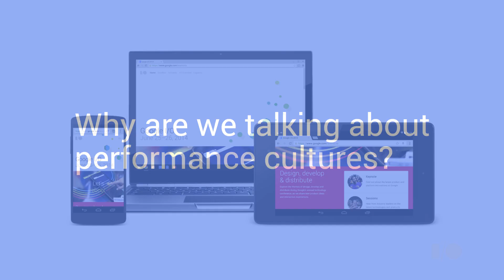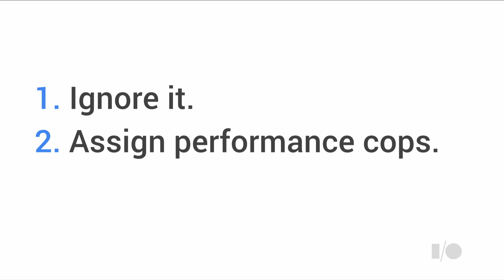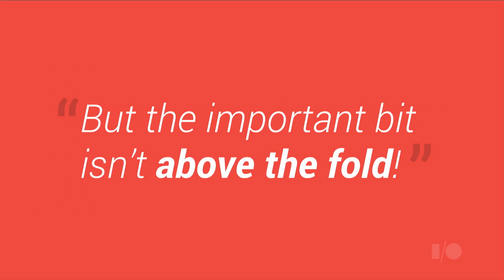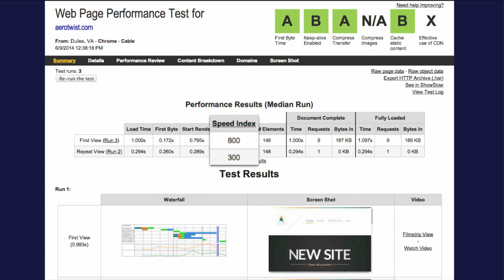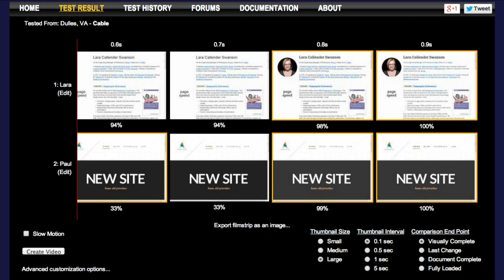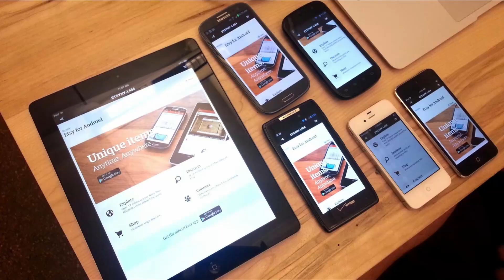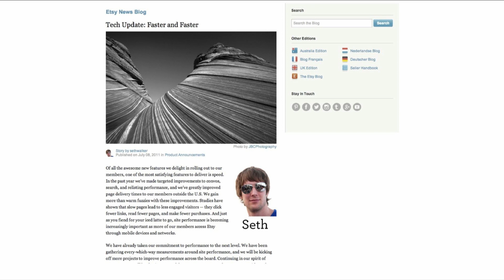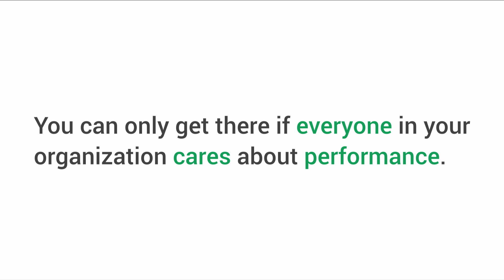Google I/O 2014 - Perf culture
Speaker(s):
Lara Swanson, Paul Lewis

Description:
With the rising tide of mobile traffic, we need to adapt our company cultures to prioritize the UX of the mobile user. What is the best way to excite your colleagues to meet your enthusiasm for delivering a quick and responsive experience on the mobile web? Join Lara and Paul to explore how to curate a culture of performance internally. We can be deliberate about performance and mobile web, make smart use of performance monitoring tools, and cultivate a social atmosphere of collaboratively improving performance for our mobile users.